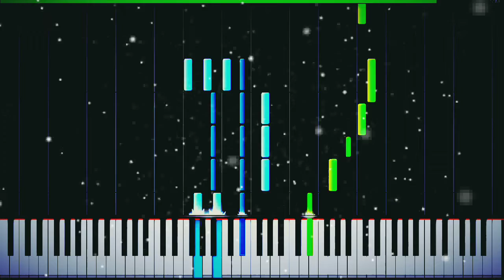Love Like You - Tema de Steven Universe [Piano Synthesia] // Daniel's Piano